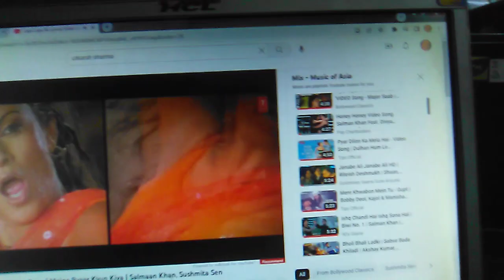to pragya Verma and all my friends uptill 2005